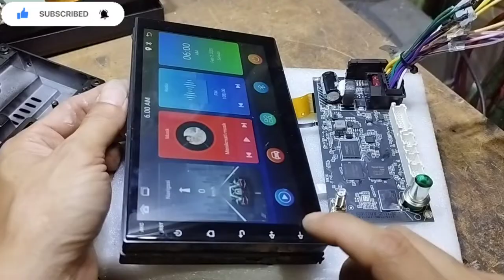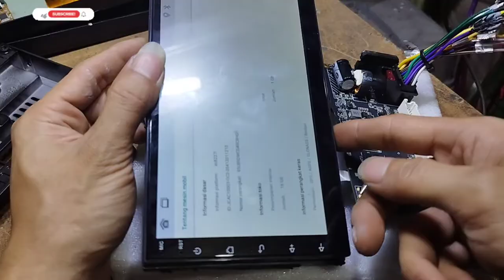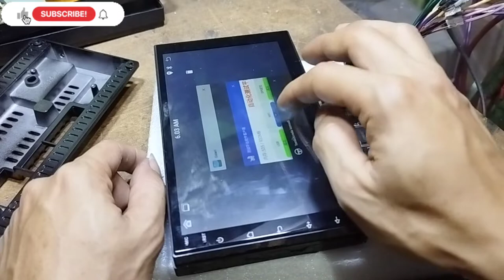Dobel din Android Matot/Mati total ORCA 1/16GB.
Assalamu'alaikum wr.wb...

Untuk videobkali ininada head unit android merek orca yang mati total kerusakan dari ic yang bolong,mungkin karena meletus atau kepanasan jadi bolong di ic nya,setelah pengantian ic head unit hidup kembali normal. untuk kerusakan head unit orca model seperti di atas ini hanya karena dari ic yang bolong saja.

video ini hanya di jadi kan bahan referensi tidak semua kerusakan yang sama di sebabkan komponen yang mati nya sama. harus melalui pemeriksaan dengan ketelitian untuk mengetahui penyebab kerusakan dan komponen yang rusak.

Wassalamu'alaikum wr.wb.